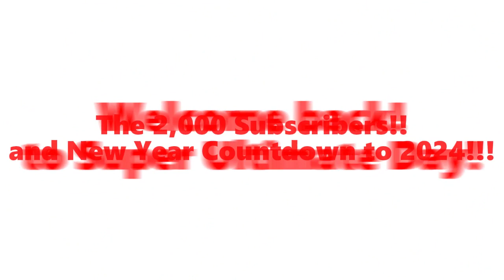Merry Christmas 2023 !!!!!!!!!!!!!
Welcome to Super Ultimate Day Premiere!!
YEAHHHHH!